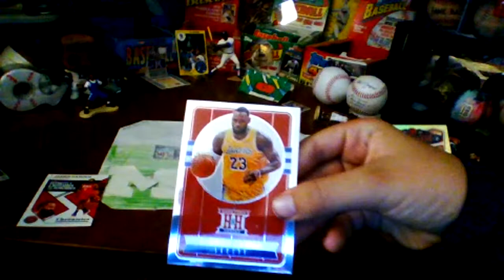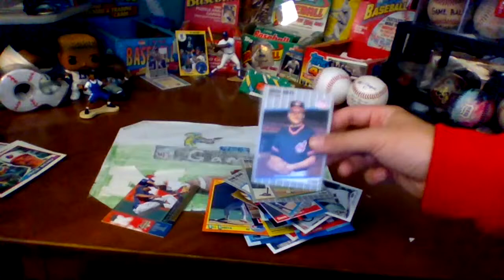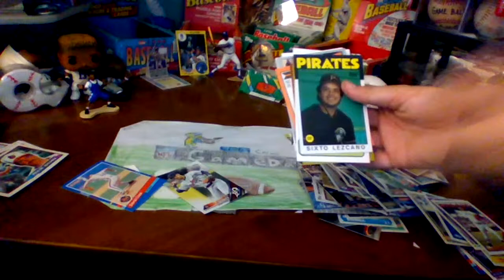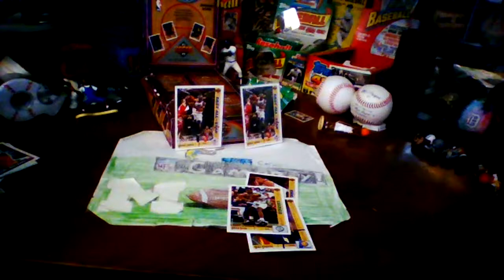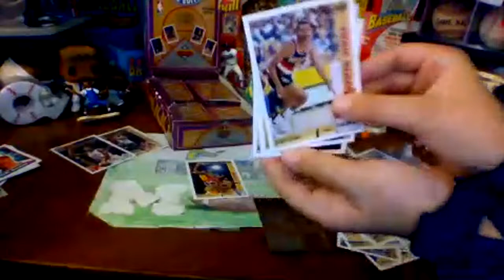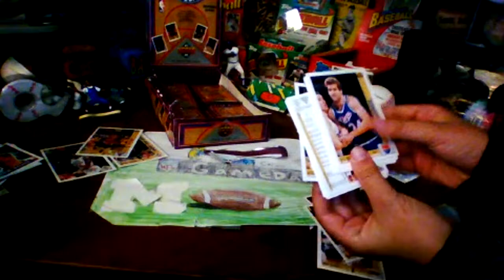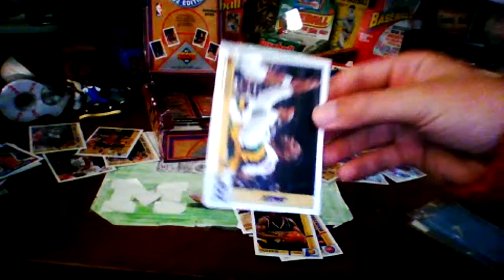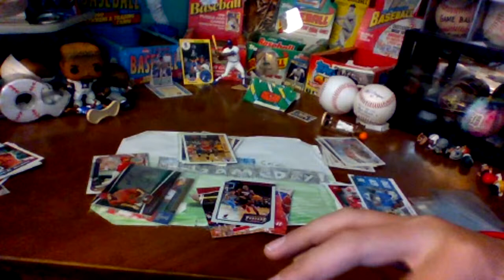MASSIVE BREAK OF CARDS!!!